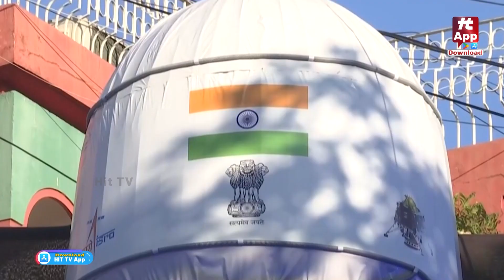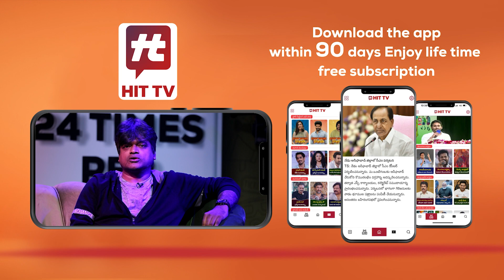Khatarnak Muchatlu : ఇవర్దాక గణేషులు ఒగొత్తైతే.. గీ ఇనాయకుడు ఇంకోఎత్తు..!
Watch : Khatarnak Muchatlu : ఇవర్దాక గణేషులు ఒగొత్తైతే.. గీ ఇనాయకుడు ఇంకోఎత్తు..! | Hit TV News